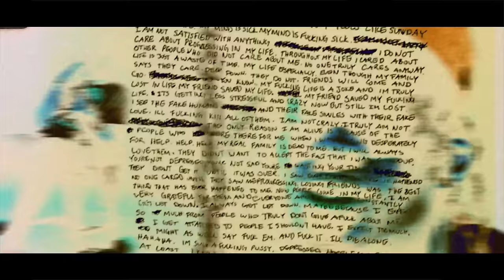MIKE DIMES - WISS (Official Music Video)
Watch The Official Music Video for Mike Dimes "WISS" Out Now.

videographer- retromoy
producer- prodbysxint